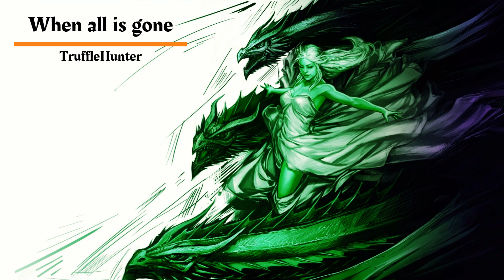When All Is Gone - TruffleHunter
Hey guys!

Please comment what you like or hate about this piece. Really looking for ways to grow and take the next step.

Take care and as always, stay safe.